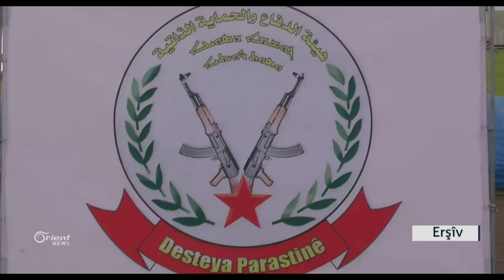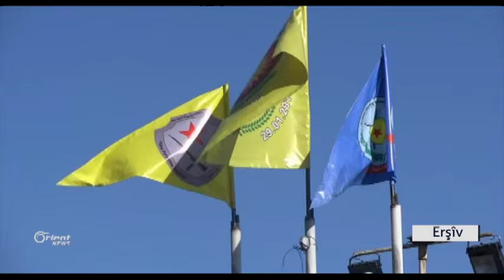Efrîn Rêveberiya Xwesr dest bi girtina ciwanan dike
Di dema ku gereke Rêveberiya xweser di vê rewşa histiyar de gel li derdora xwe bicuvînwe , kiriyarên din pêk tîne ku bihêle gel gazinan bikin mînak gava dawî ku dest bi girtina bi 10 an ciwanên herêma Efrînê kirin.